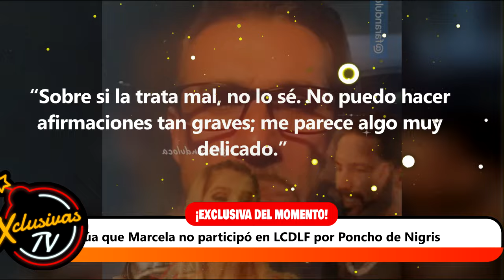Sergio Mayer insinúa que Marcela Minstral no participó en LCDLF por culpa de Poncho de Nigris.